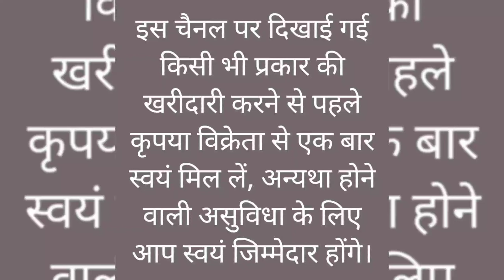Highflyer Pigeon Top Quality Teddy, Kamagar, Golden, Badam sira ,Gulab sira for sale | 9833425241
Highflyer Pigeon Top Quality Teddy ,Kamagar, Golden, Badam sira ,Gulab sira for sale | Afzal Ahmed | 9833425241
Location Goregaon, Mumbai